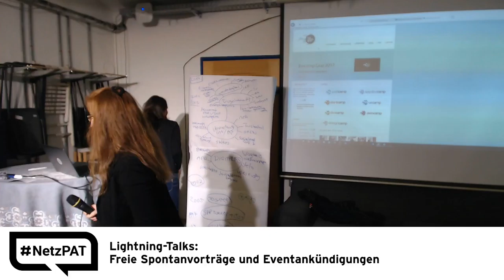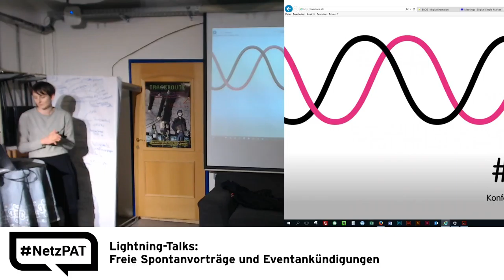15. Netzpolitischer Abend AT - 09 - LT2 - Mediana am 16. Juni 2017 in Salzburg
Mediana am 16. Juni 2017 in Salzburg

CC-BY NetzPAT